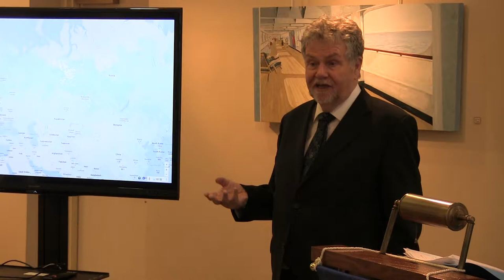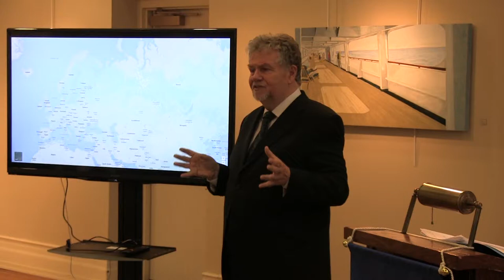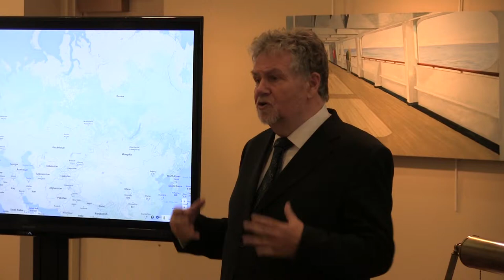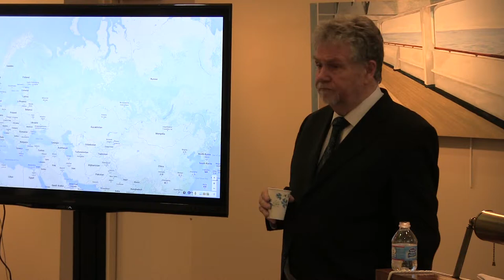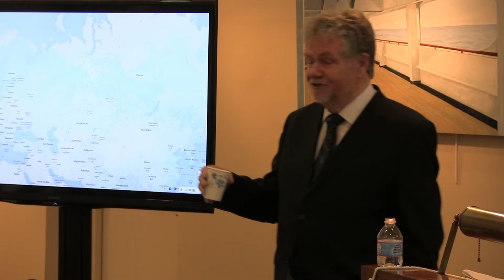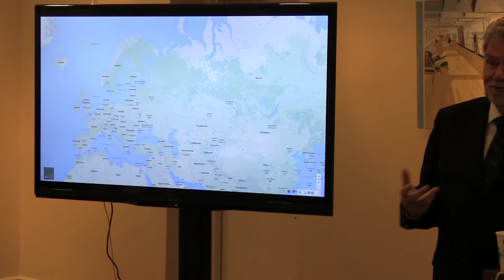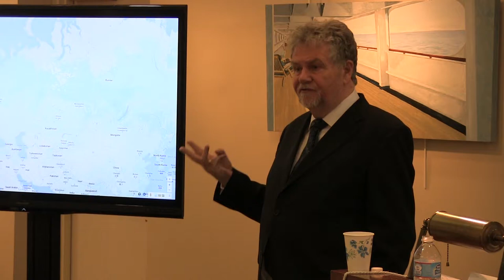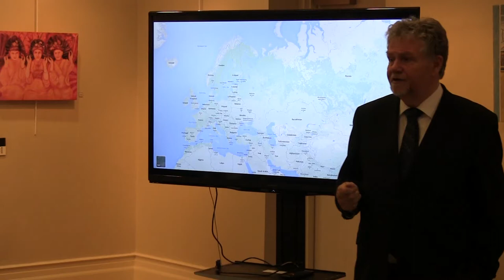Crisis in the Ukraine - James Sharkey - Mount Aloysius College